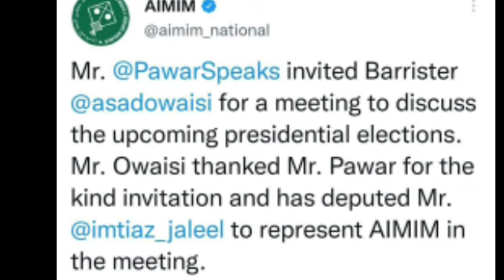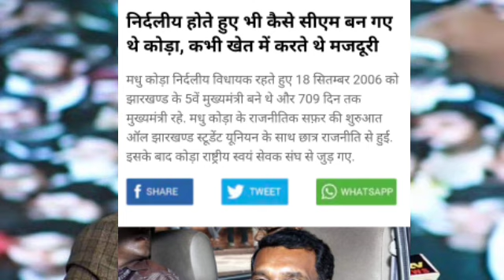इम्तियाज जलील होंगे भारत के अगले राष्ट्रपति के उम्मीदवार ?